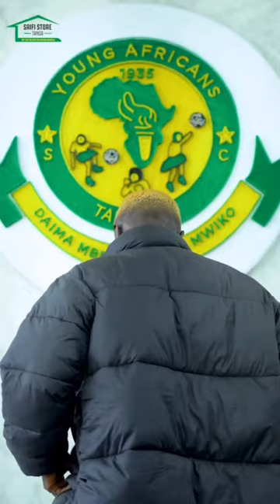Augustine Okrah DEAL DONE Yanga Sc 🔰✅